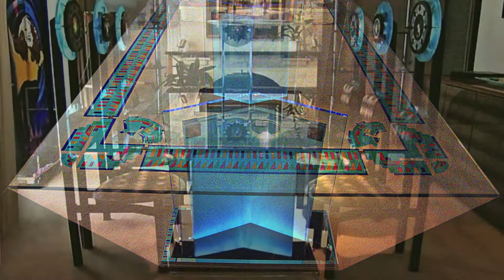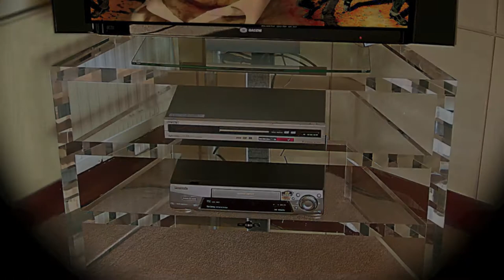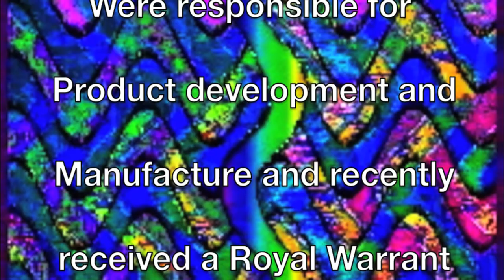The Starstruck Collection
A Collection of Hollywood inspired items from the 'Golden Era' using todays technology and materials to produce a dazzling series of eye catching items.
Designer Robin Cruikshank formerly Ringo Starr's partner in ROR LTD has worked with The Kobal Collection, the originators of the Cinematic still photographic library, and Zone Creations Ltd experts in Acrylic Fabrication and the latest lighting technology to produce this unique collection.These will be available shortly, more information to come.
Please also refer to Stargazing a You Tube movie featuring Computer art work of Hollywood Movie Stars and also a selection of modern art items all by Robin Cruikshank.